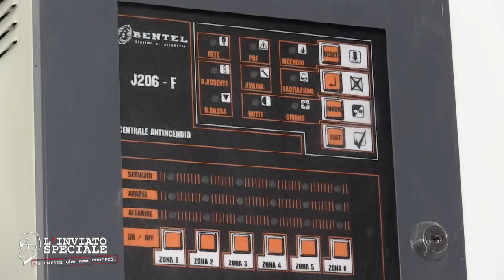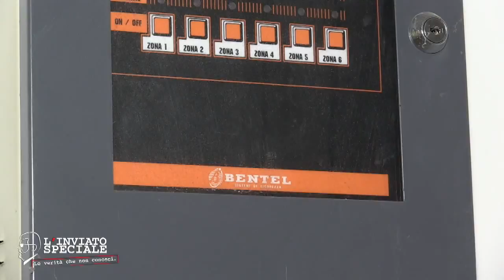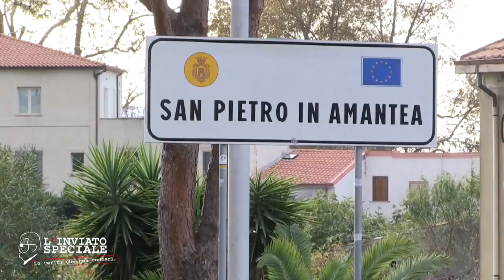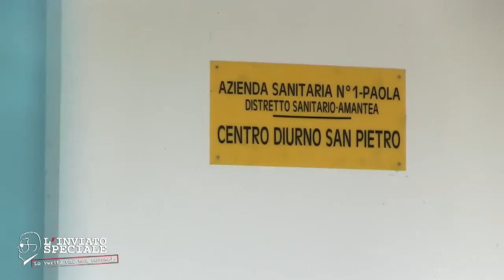L'Inviato Speciale: la sanità abbandonata. Cleto e San Pietro in Amantea (7-11-2014)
Continua il viaggio del  L'Inviato Speciale alla scoperta delle strutture sanitarie costruite e abbandonate in Calabria. Un viaggio per denunciare lo sperpero ma anche le opportunità mancate. Un patrimonio che, se riconvertito e riutilizzato, potrebbe portare nuovi servizi e possibilità di occupazione.  Oggi ci occupiamo di Cleto e San Pietro in Amantea.